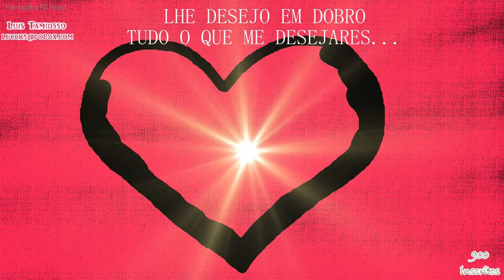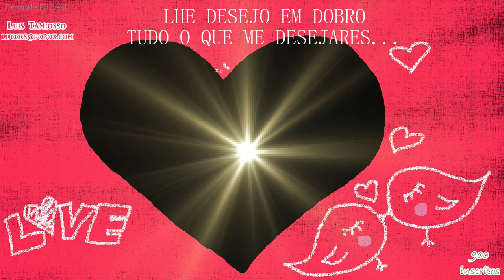CURTA A VIDA! A VIDA É CURTA...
Neste vídeo, comentamos sobre a nossa vida, o que realmente importa e como devemos aproveitá-la, a cada novo dia.

In this video I talked about the need to enjoy life, because life is short. I also talked about liking the family, which is really all we have. I told the younger ones, enjoy every moment of their lives!

*EQUIPAMENTOS*:
Triumph Tiger 1050 Sport Triple OU Honda PCX DLX 150

(26/02/18)